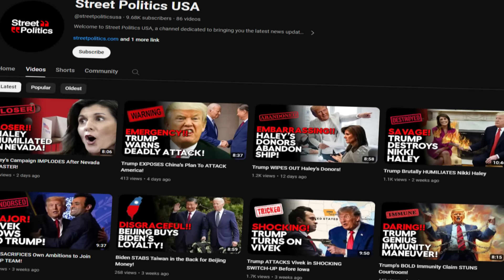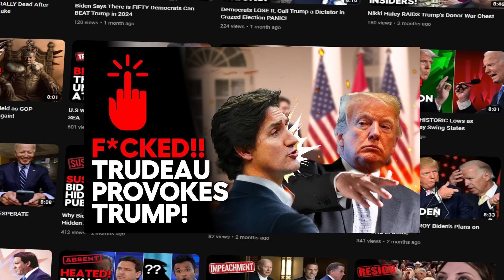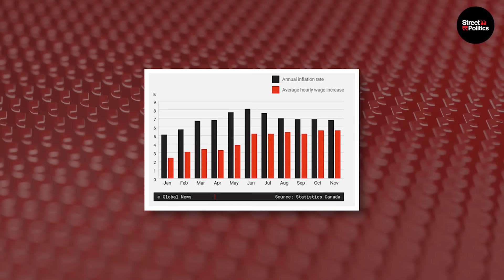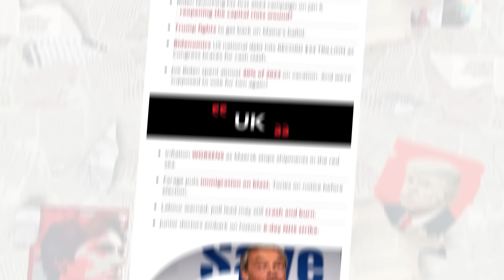Freeland Throws a HILARIOUS TANTRUM In Parliament!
About This Video:

Conservative leader Pierre Poilievre has unleashed a brutal attack on Deputy Prime Minister Chrystia Freeland in the House of Commons. Poilievre ruthlessly criticized her over her failed economic policies, leaving Freeland scrambling to respond, quite literally reduced to having a tantrum in parliament.